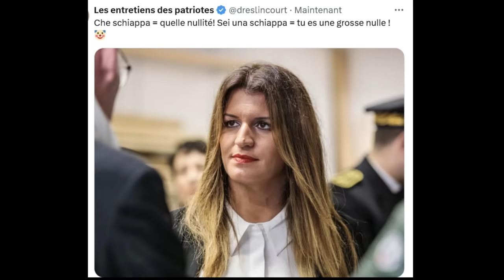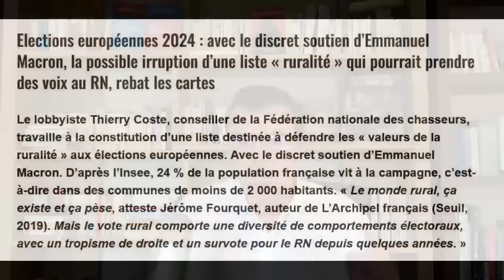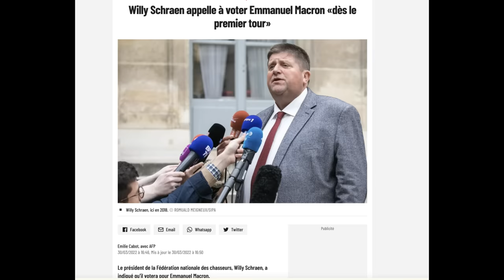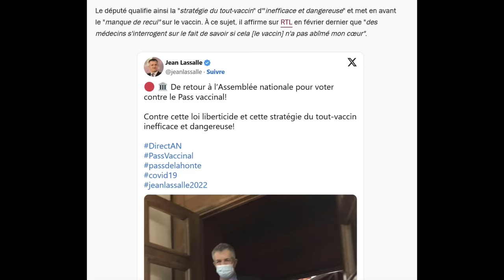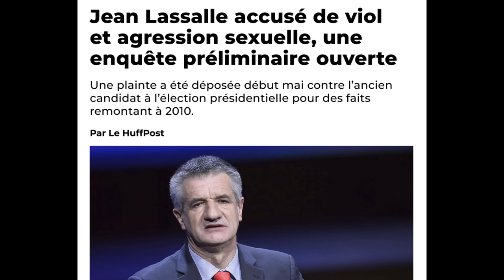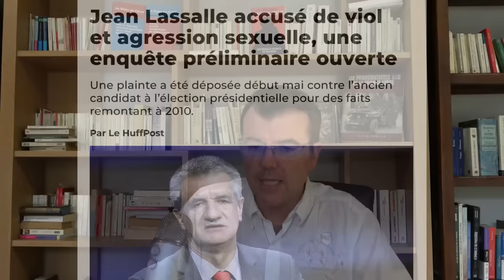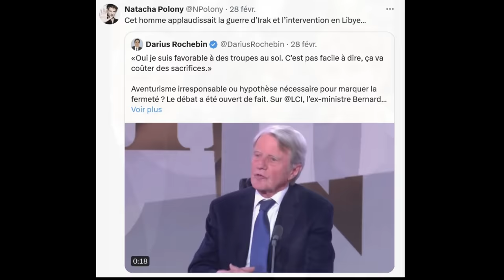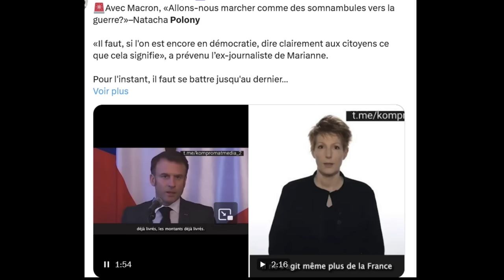Jean Lassalle, le berger est-il devenu le mouton de Macron ? Naulleau, un commissaire politique ?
Sommaire:
Schiappa en Italien ? Très Marlène !
Jean Lassalle, le berger devenu le mouton de macron  ?
L'opposant à Macron devient courtisan ! Pourquoi un tel revirement ?
Macron à Prague, vous êtes d'accord, il est bizarre !
Polony, le retour ?
Débat à l'assemblée, les macronards n'ont plus que l'insulte ! Pour taire tout débat ?
Naulleau-Philippot.
Naulleau, animateur qui cachetonne !
Sondages européennes, les Français boudent les souverainistes ! A qui la faute ?
Le Maire est à la recherche de 20-30 milliards !
Tanguy lui taille un costard...dilaté !
Trump, seul en piste !
LCU et la  stratpolisation  !
La macronie ? du gorafi !